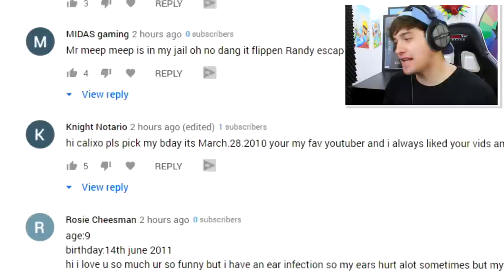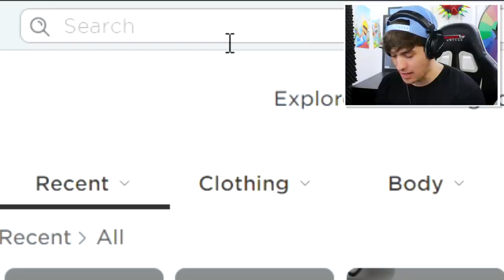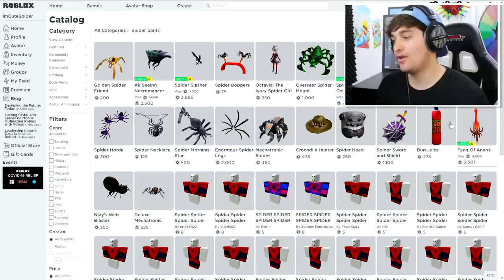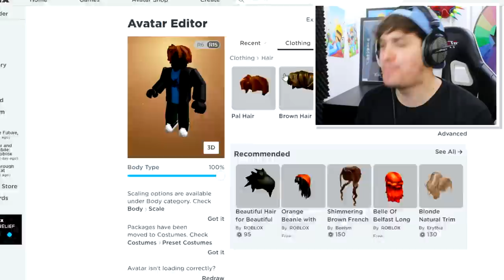SPIDER DISGUISE TROLLING!! Pretending To Be FAKE NOOB SPIDER In ROBLOX SPIDER!! (PIGGY GAME)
Today i Create Robby from Piggy a roblox account and use it to piggy disguise troll chapter 10 servers inside of Roblox piggy!!

🛒 Hottest Merchandise!!

--Credits--

Music & Sounds:
Epidemic Sounds